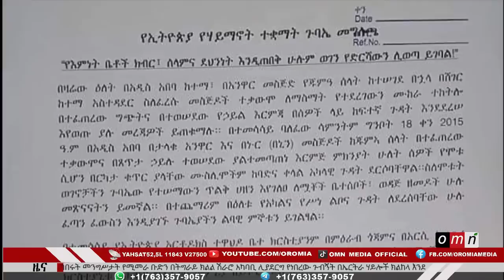OMN : ዕለታዊ ዜና (June 3, 2023)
● የሙስሊሙ ማህበረሰብ ተቃውሞ
● በሆሮ ጉዱሩ የፋኖ ታጣቂዎች አዲስ ጥቃት